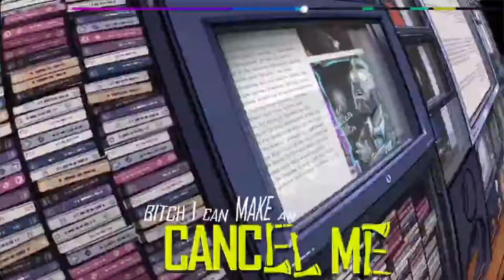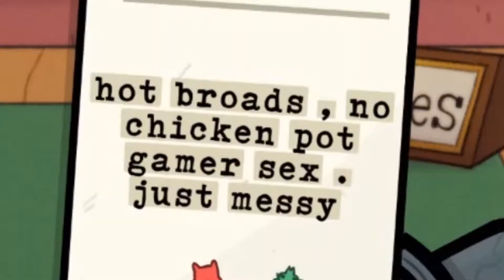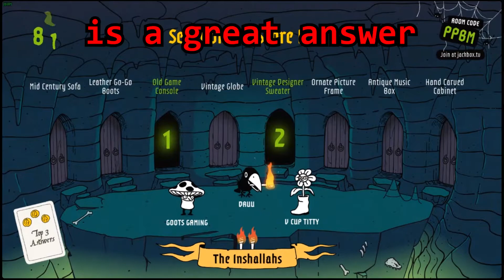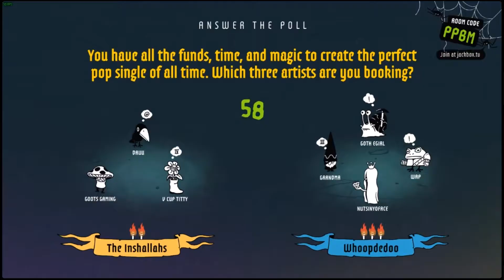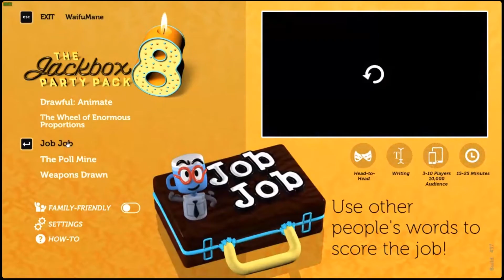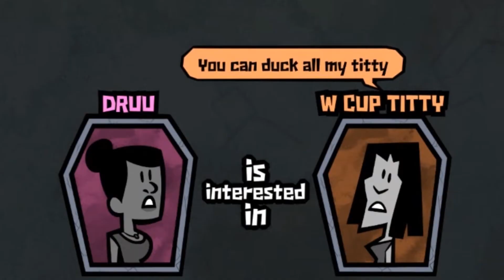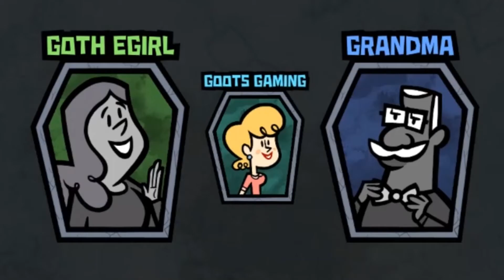Are You Smoking Quack?? - Jackbox Funny Moments